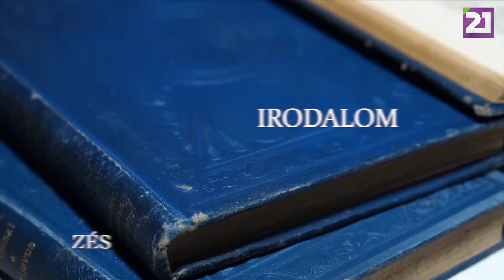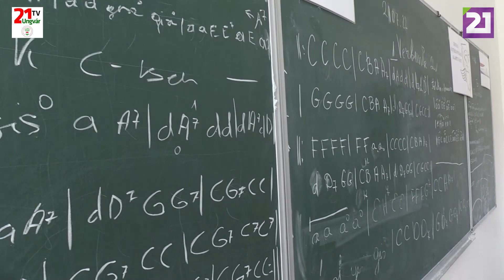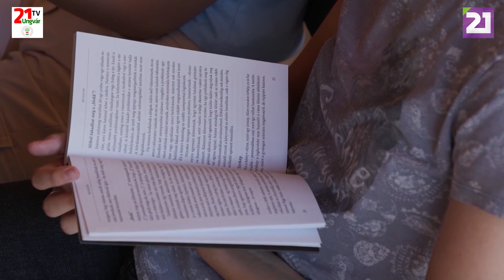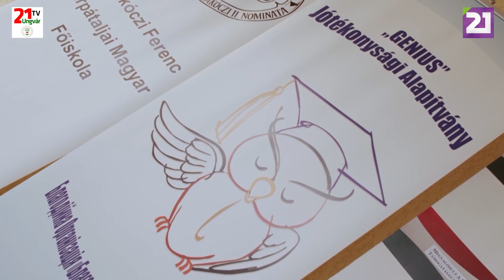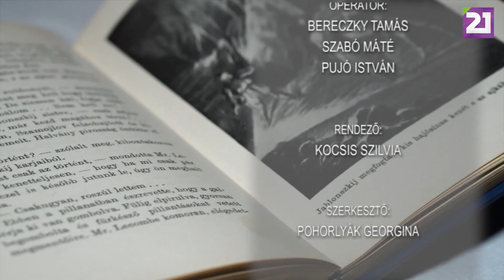Kultúrösvény 68. adás (2021.08.08.)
🎬 A Kultúrösvény következő adásában először Nagydobronyba látogatunk a Szűcs Nelli által színpadra állított🌹 Dobronyi rózsát Zsazsának 🌹című előadás premierjére.👏 Innen Beregszászba indulunk, ahol részt veszünk a Bereg-vidéki népzenei és néptánc tábor 💃🕺programjain, valamint a záró koncerten🎻🎶. Végül a Genius Jótékonysági Alapítvány színjátszó táborában 🎭résztvevő fiatalok által készített színi előadás kulisszatitkaiba is belesünk 👀. Tartsanak velünk! 📽🎞